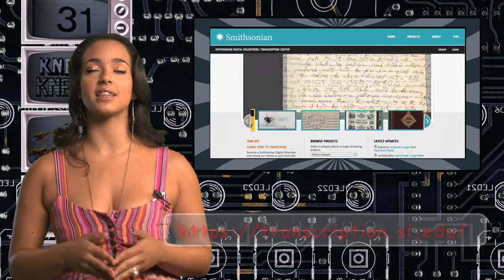Color Changing Ice Cream, Impossible Space Drive, Smithsonian Volunteers [Knerd Knews]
Hi, I am Falon Joslyn and Welcome to Knerd Knews

Cannae Thrust Engine

NASA has teamed up with local aerospace and defense company Cannae LLC of Doylestown, PA to test a new experimental non-propellant based thruster engine designed for space travel.

On August 3rd, the cannae microwave thruster underwent a few tests. The result? Data that proves this theoretical drive can actually produce thrust.  If developed, this engine could shorten the travel time to Mars from months to weeks.

The basic principle behind space propulsion is very simple: for every action, there is an equal and opposite reaction. Use a rocket engine to throw mass one way, get propelled the other way. And according to the law of conservation of momentum, the more mass you throw behind you, and the faster you throw it-- the stronger your forward thrust will be.

This new study shows the possibility of a new type of spacecraft propulsion that will generate thrust without propellant. Which appears to violate Newton’s 3rd law the conservation of momentum. In other words, if no mass is being ejected from the system, where is the thrust coming from? Where is the equal and opposite reaction?

Our current understanding of it is this: The Cannae Thruster is producing a force that is not attributable to any classical electromagnetic phenomenon. In fact, this force could be potentially demonstrating an interaction with the quantum vacuum virtual plasma. Try saying that three times fast.

Color Changing Ice Cream

Manuel Linares, a former physicist turned cook, has come up with a new way to enjoy your ice cream. This particular classic treat changes colors as you lick it.

This new tutti-frutti flavored concoction, called Xamaleón, changes from periwinkle to pink when it touches your tongue. The ice cream’s colorful trick relies on both changes in temperature and reactions to acids in the human mouth.

The best part about this ice cream is that it’s made from natural ingredients like strawberries, bananas, vanilla and almonds. Before serving the ice cream Linares sprays what he calls a “love elixir” to help accelerate the reaction.

We probably won’t know the whole story behind Xamaleón until Linares secures a patent for his creation, which is currently pending.

If you want to try this color changing Ice Cream you will have to travel to Blanes, Spain where Linares has opened his own ice cream shop. He has plans for more exotic ice cream flavors, including ice cream made with Peruvian and African medicinal plants that will provide an aphrodisiac effect...Talk about screaming for ice cream…

Smithsonian Transcription Center

The Smithsonian Needs your help!   Earlier this week the Smithsonian launched its Transcription Center to the public. The website is designed to crowdsource a volunteer network that will unlock the content inside thousands of digitized documents the Smithsonian has currently in its holdings.

Handwritten Civil War journals, personal letters from famous artists and mysteries of the universe are among the few things you’ll find on The Smithsonian’s Transcription Center website.

The Smithsonian has produced digital images for millions of objects, specimens and documents from its collection. Many of the digitized documents are handwritten or have text that computers cannot easily decipher.   This is where you come in, humans are necessary to this project to transcribe the text from these documents and create a searchable database.

The  information contained in these items could open up endless opportunities for research and discovery.

The Smithsonian’s collection is so vast-- transcribing its content using only its own staff could take decades. By harnessing the power of online volunteers their goals can become a reality. In the past year of beta testing with nearly 1,000 volunteers, the Transcription Center completed more than 13,000 pages of transcription. By some estimates, the volunteers are completing in a couple of days what it would take the Smithsonian months to complete without their help.

Thanks for tuning into Knerd Knews.